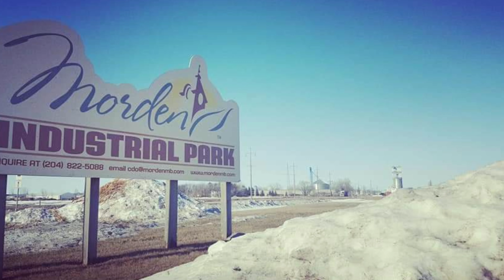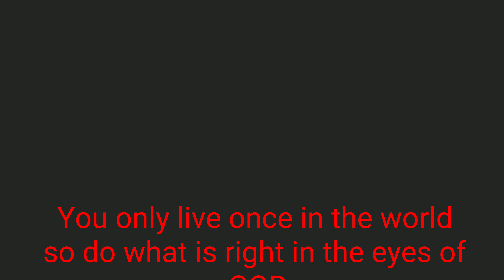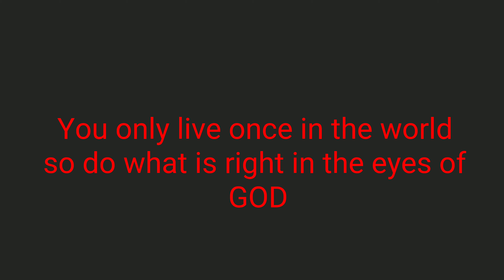Mr. SNAP Photography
Samsung S9 photography capture in Morden Manitoba Canada 🇨🇦

Want to immigrate canada?

For more details click the website below

A mix of both made for kids and not made for kids content